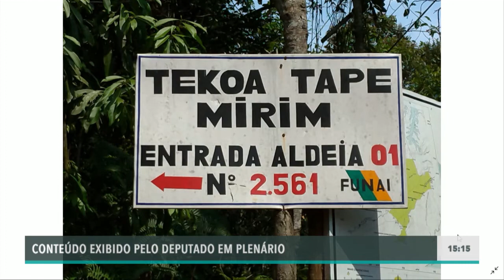Adalberto Freitas, Deputado Estadual - PSL - 08/11/2019